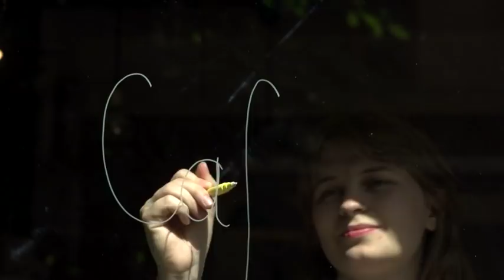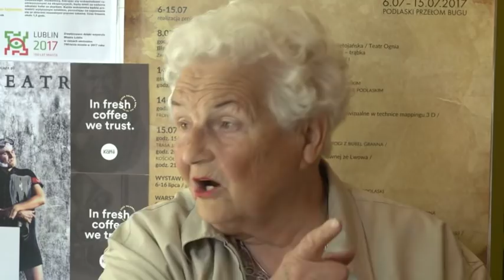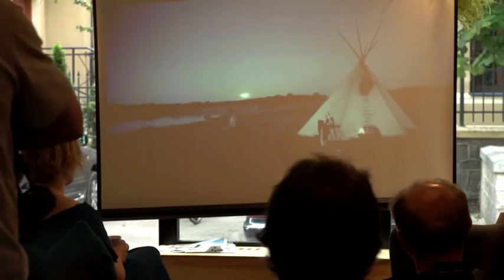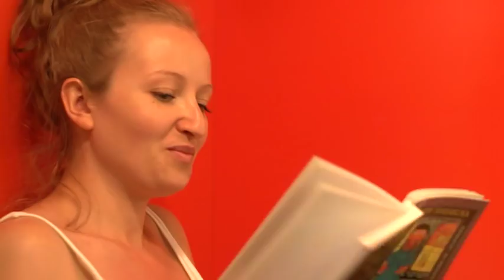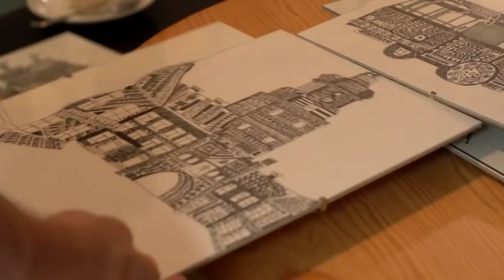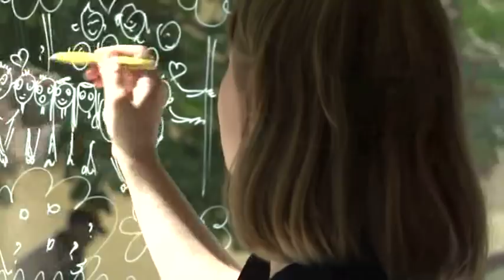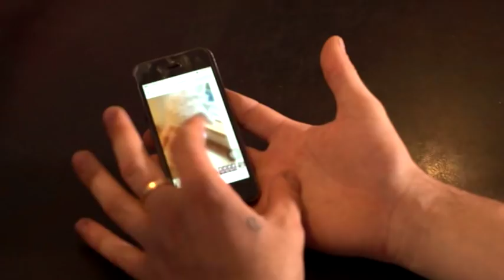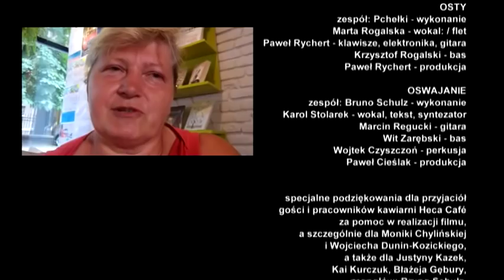KAWIARNIA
Filiżanka espresso to nie tylko codzienny rytuał, ale przede wszystkim pretekst do przejścia w zwalniającą czas przestrzeń, która zaczyna żyć własnym życiem. Inspiracji należy szukać w filmach Jarmusha i Kieślowskiego, w kinie Karabasza. Dzięki realizacji zdjęć do filmu, bywalcy kawiarni tracą na chwilę swoją anonimowość. Nieoczywista, zrywająca z konwencją, narracja, pozwala stanąć oko w oko z samym sobą, zadając sobie ważne pytania.

An espresso cup is not just an everyday ritual. It's an excuse to slow down the pace. The cafe lives its own life. The inspiration was the films of Jim Jarmush, Krzysztof Kieślowski and Kazimierz Karabasz. Thanks to the implementation of the photos for the film, regulars of the cafes lose their anonymity. Narration breaks with the convention and allows the characters to stand eye to eye with themselves, asking important questions.

Scenariusz i reżyseria: Natasza Ziółkowska-Kurczuk
zdjęcia: Paweł Banasiak
dźwięk: Andrzej Jarski
montaż: Tadeusz Sosnowski
konsultacja muzyczna: Rafał Rozmus
współpraca realizacyjna: Kaja Kurczuk
rysunki: Monika Chylińska

produkcja: Natasza Ziółkowska-Kurczuk
koprodukcja: Paweł Banasiak

Film powstał w ramach Stypendium artystycznego Prezydenta Miasta Lublin 700